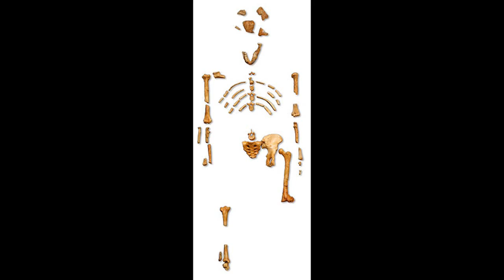Tushar kadam talking about Who is Lucy the Australopithecus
Tushar kadam - Lucy is the basic name of AL 288-1, a few hundred bits of bone fossils speaking to 40 percent of the skeleton of a female of the hominin species Australopithecus afarensis.